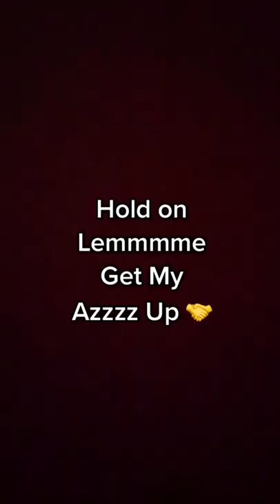2016/2017 225-230 LBs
Let me know what questions you have  - comment on the videos & let me know :)

IG & Tik Tok: @GainsByPat

- My Favorites: 1) Pre-Workout: Arctic Blast, Cherry Limeade, Blood Orange. 2) Whey Protein: Fruity Cereal, Cake Batter, Cinnamon Cereal

Thank you again for watching & being here! Much love!
- Pat